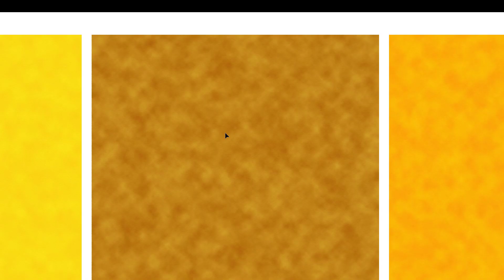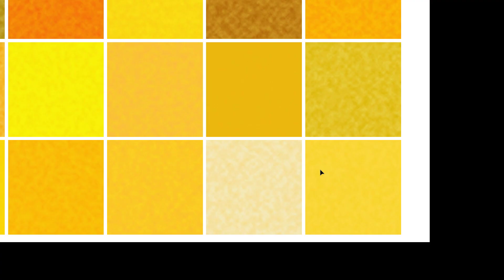Gold Old Vintage Digital Paper Watercolor Textured 12x12 300 dpi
This Gold Old Vintage Digital Paper Watercolor Textured 12x12 300 dpi can be resizing, coloring and modifying with the appropriate software very easily.

You will get Zip files including the following file formats:
- SVG
- DXF
- EPS
- PDF
- PNG Transparent (300 dpi.)
- Ai

Get this Gold Old Vintage Digital Paper Watercolor Textured 12x12 300 dpi in here :

- Corel Draw
- Inkscape